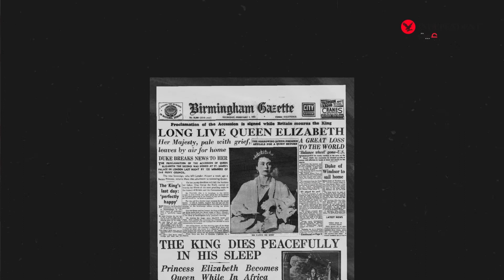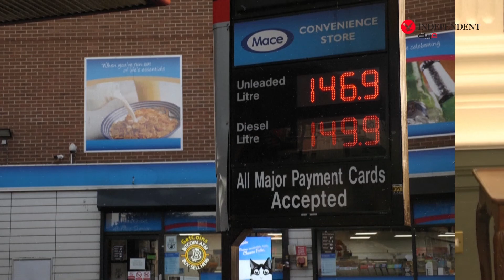باختصار... استقرار التاج البريطاني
ما إن انتهت مراسم جنازة الملكة وتنصيب ابنها تشارلز ملكاً حتى سمعت المخاوف عن مستقبل المملكة بعد غياب "واحة الاستقرار"، وتبادرت إلى الأذهان أسئلة عديدة منها: كيف استطاعت إليزابيث_الثانية أن تبعث الطمأنينة في نفوس مواطنيها لسبعة عقود؟ ولماذا حزن البريطانيين مضاعف على رحيل ملكتهم؟
إليكم القصة باختصار